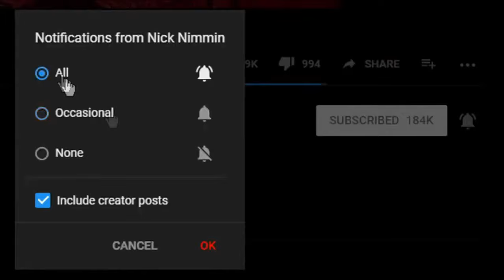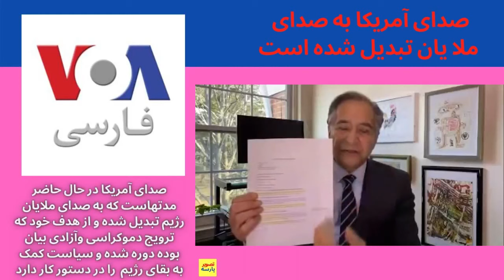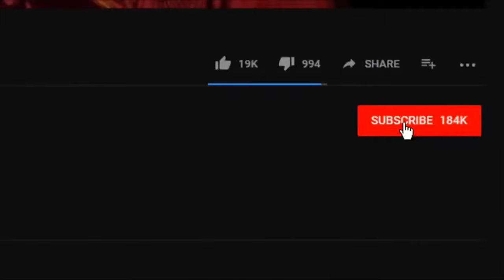جمشید چالنگی : برنامه سازی به نفع ملا ها درتلویزیون فارسی خارج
تلویزیون های فارسی زبان برو مرزی در خارج معمولا از نیروهای ایرانی کاردان وحرفه ای تلویزیون استفاده نمی کنند و همیشه ازآدم فروش های غیر حرفه ای و نا کارآمد که طرفدار رژیم ملا ها هستند بهره می گیرند درحال حاضربسیاری از تهیه کننده های کاردان های تلویزیون در خارج از ایران مقیم هستند یکی را بکار دعوت نکرده اند اما ازبیکاران علاف ناکارآمد دعوت به همکاری می کنند. ویدئوهای دیگر
گزارش_ما تصویر_پارسه PersianMusic ترانه ایرانی#موسیقی ایرانی#سینمای ایران#سریال ایرانی#گلچین_ایرانی